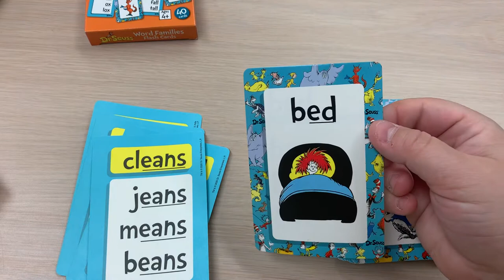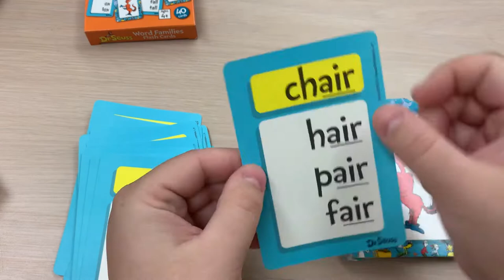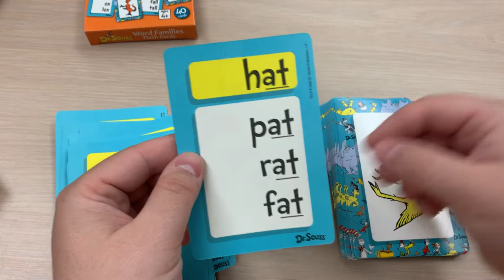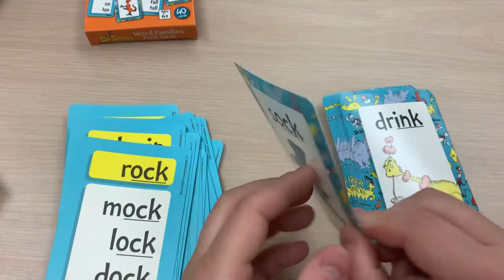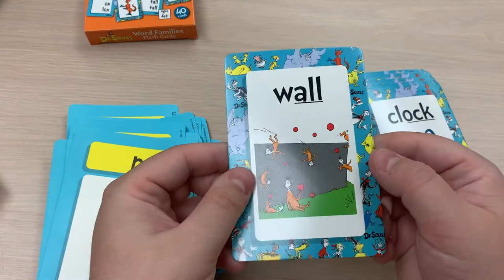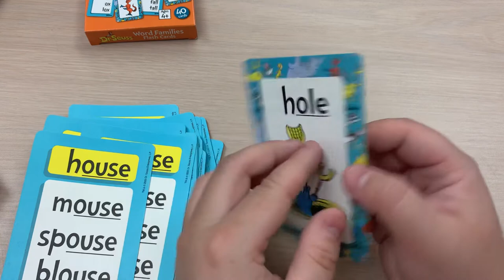Dr. Seuss Flash Cards: 40 Word Families